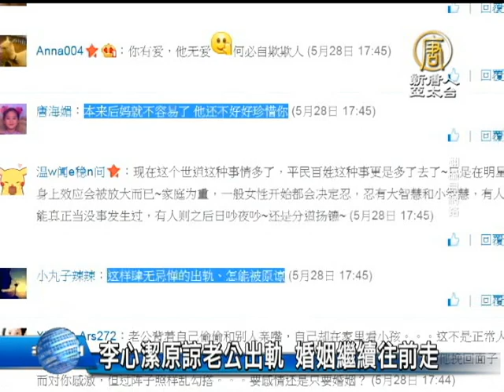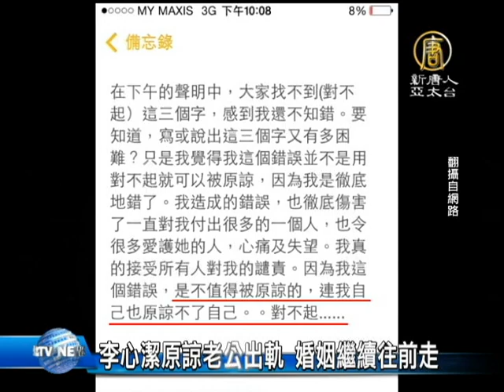【新唐人/NTD】李心潔原諒老公出軌 婚姻繼續往前走｜李心潔｜彭順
【新唐人/NTD】李心潔原諒老公出軌 婚姻繼續往前走｜李心潔｜彭順｜(NTDAPTV)